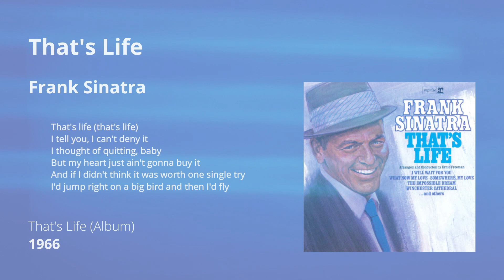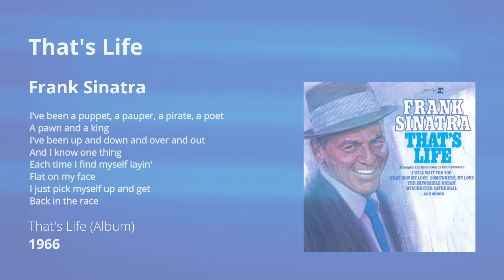That's Life - Frank Sinatra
That's Life es una canción escrita por el compositor estadounidense Dean Kay y la cantante y compositora estadounidense Kelly Gordon que fue grabada por vez primera en 1963 por la cantante estadounidense Marion Montgomery.

Posiblemente la versión más conocida sea la que en 1966 realizó Frank Sinatra para su álbum del mismo título con la que consiguió un gran éxito, tras el cual, fue grabada posteriormente por otros artistas entre los que se encuentran Aretha Franklin, Shirley Bassey, James Brown, Van Morrison, Michael Bolton y Michael Bublé.

Cuando Sinatra escuchó por vez primera la canción en la voz de la cantante estadounidense OC Smith, pidió enseguida a su hija Nancy que le buscase en editor lo antes posible porque quería grabarla, y así lo hizo, interpretándola por primera vez en su especial de televisión A Man and His Music - Part II en 1966, con arreglos del compositor y director de orquesta estadounidense Nelson Riddle, aunque la versión grabada tuvo los arreglos y fue dirigida por el pianista y director de orquesta estadounidense Ernie Freeman.

Una canción con un mensaje motivador que nos vita a ser positivos y no darnos por vencidos frente a los altibajos de la vida.